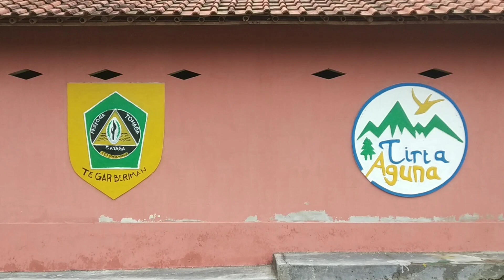tempat wisata TIRTA GUNA-gunung kapur-parung bogor